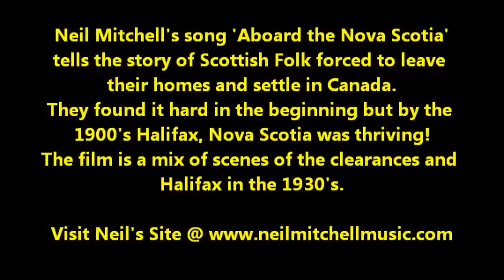NEIL MITCHELL 'NEW VERSION' ABOARD THE NOVA SCOTIA - HIGHLAND CLEARANCES - 1Runrig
Neil's newly produced version of his brilliant song relating to Scottish History! for all the latest news regarding Neil's musical career which is taking off nicely!